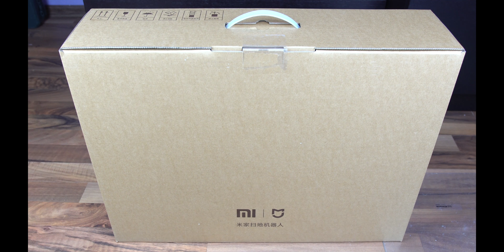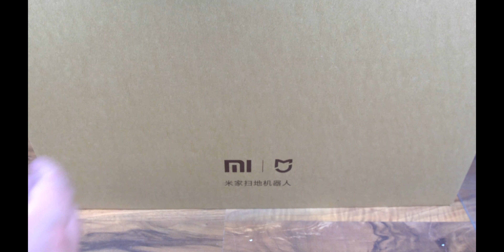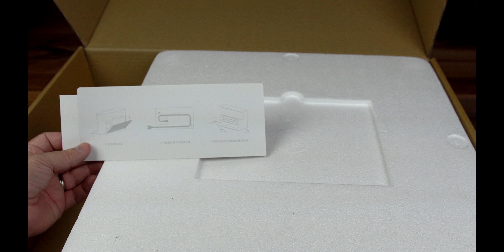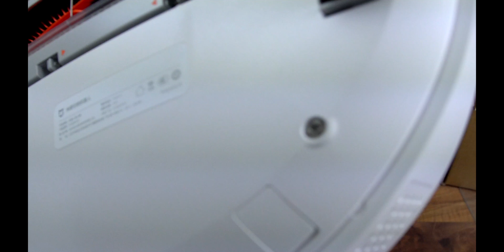Unboxing Xiaomi Saugroboter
Hausarbeit macht sich nicht von alleine? Doch klar, mit dem Xiaomi Saugroboter, jedenfalls hoffe ich das :D.

Mein Equipment:
*Lavalier Mikrofon
**Kondensator Mikrofon
Ich freue mich, wenn ihr mir folgt:
Bedeutet, ich kriege einen kleinen prozentualen Anteil an den von dir getätigten Käufen. Aber keine Sorge, für dich entstehen dadurch keine Mehrkosten. Du unterstützt lediglich mich und meine Arbeit, damit ich weiter coole Videos für dich machen kann.)